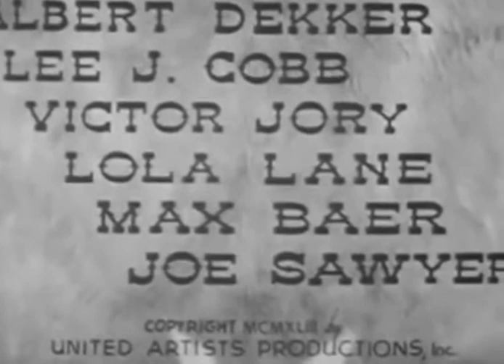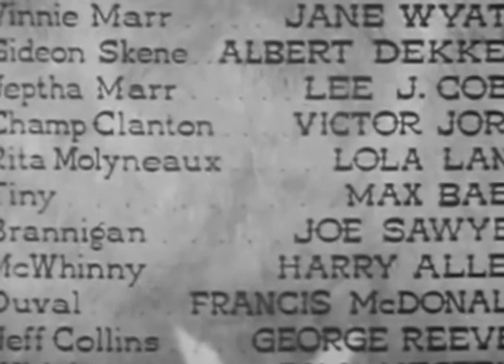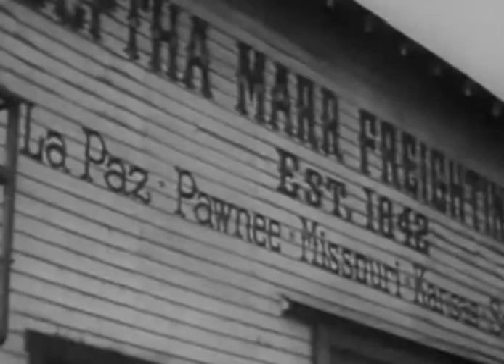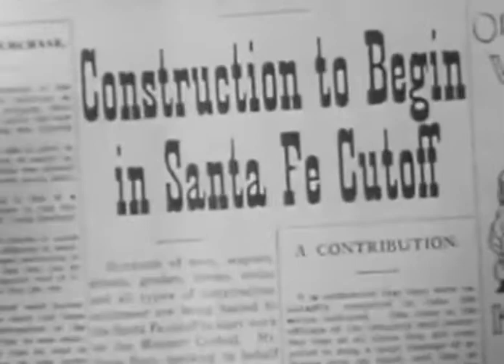New Western Movie - Buckskin Frontier 1943 - 720p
A railroad man and the owner of a freight line battle for control of a crucial mountain pass.

Director: Lesley Selander
Writers: Norman Houston, Bernard Schubert
Stars: Richard Dix, Jane Wyatt, Albert Dekker